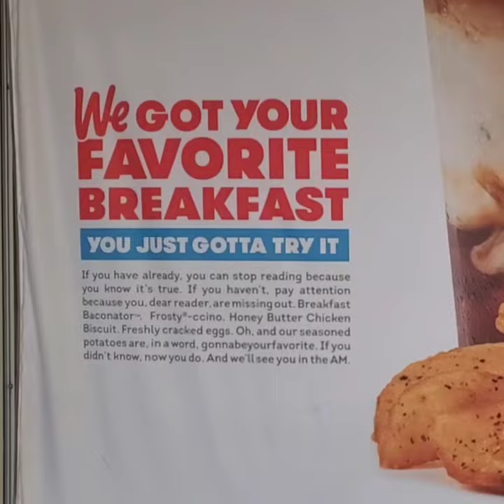Wendy's Breakfast Advert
A behind the behind the scenes look at the art of taking a picture of some fake food